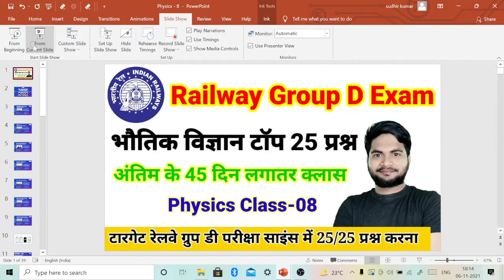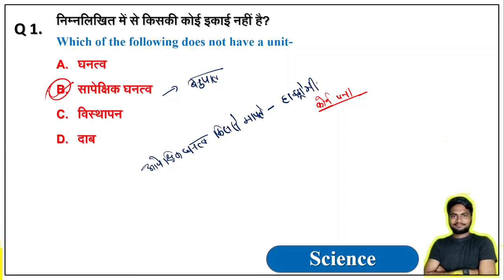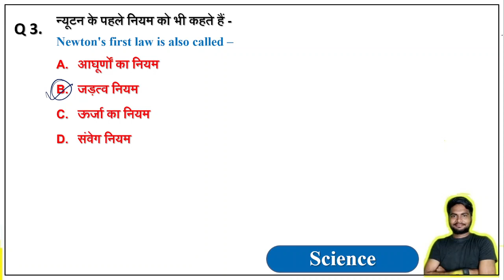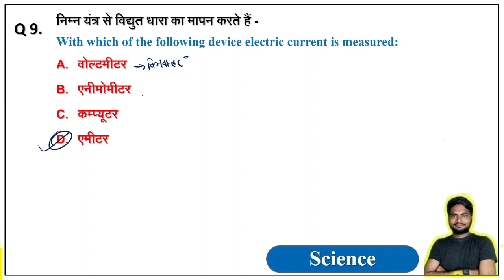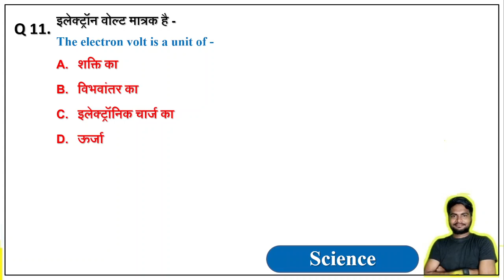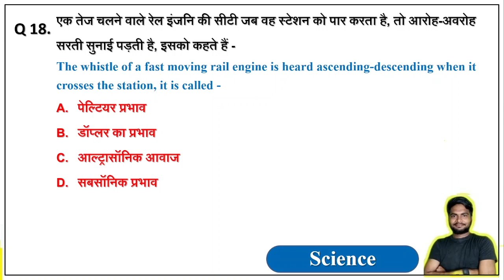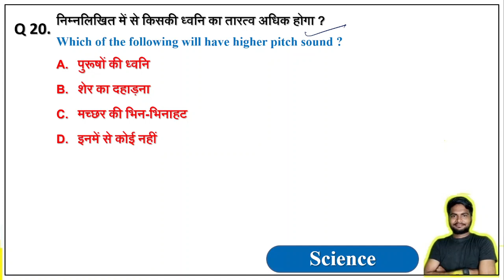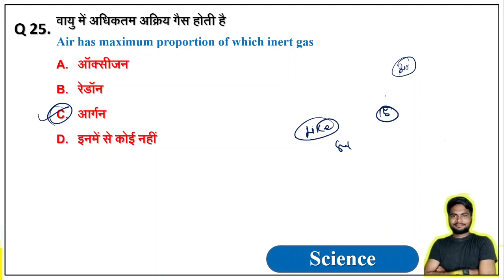Railway Group D Physics Top 25 Set-08 // बार-बार पूछे जाने वाले प्रश्न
Use Code-GURUTIPS

Use Code-GURUTIPS

👉Exam Guru Telegram Group for all Comptiter student

NCERT SCience for railway exam
ncert top 100 biology question
railway exam science special
railway science previous year question
railway science test
railway science speedy
railway science question hindi
science ncert
railway ncert question
ncert top 100 science
ncert science,science,
ntpc railway 2019,
ncert science in hindi,
railway 2019,
ncert,ncert science mcq,
ncert science railway,
ncert based top 25 questions,
science in hindi,
ncert physics,
railway gk,
railway statick gk,
rrb je 2019 25th may science,
rrb ntpc science,
general science,
ncert science summary,
science mcq for railway exam 2020,
ncert science class 6 to 12,
ncert science mcq in hindi,
ncert science booster series,
ncert based,
ncert biology,
railways exmas